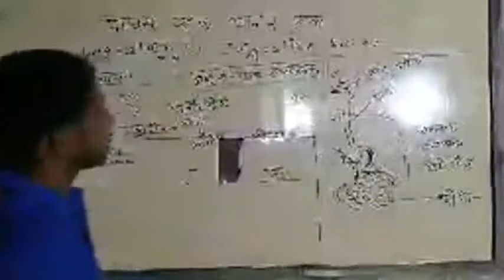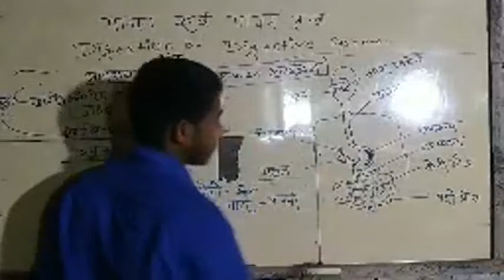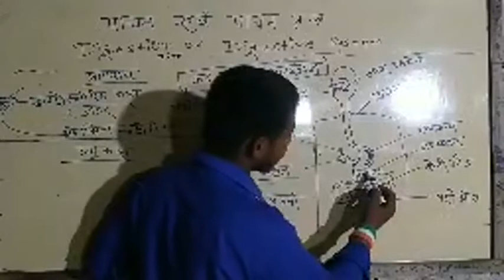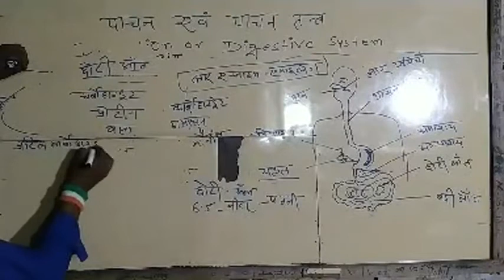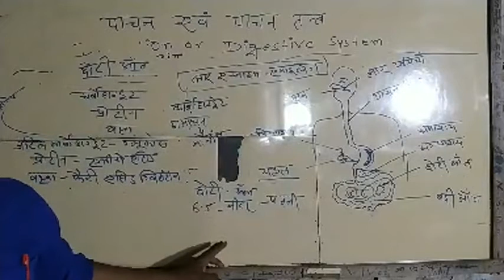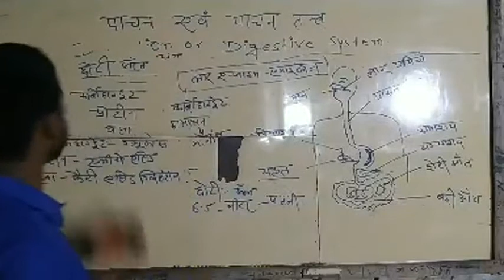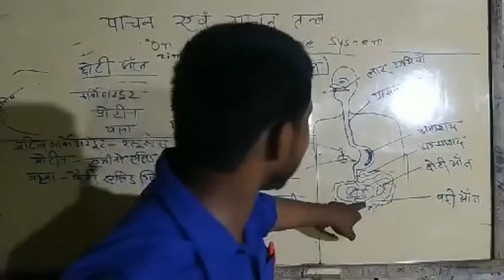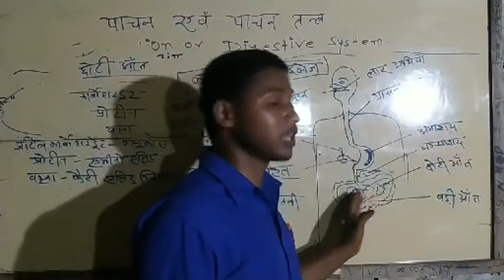upsssc biology gk important question answer